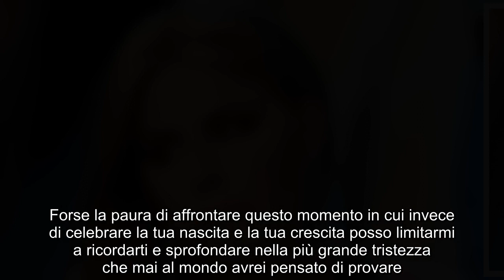Gioele, il messaggio del padre nel giorno del compleanno. Avrebbe compiuto 5 anni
Morte di Viviana e del piccolo Gioele, le parole di Daniele Mondello colpiscono il cuore. Nelle ultime ore, diffonde Il Messaggero, appare una lettera scritta e divulgata sui social dal padre del piccolo Gioele. Proprio oggi sarebbe stato il compleanno di Gioele e il padre non può che condividere i suoi pensieri. Parole che non possono passare inosservate, che lasciano riflettere.   Le campagne di Caronia, in Sicilia, hanno ‘inghiottito’ per sempre le loro vite, quelle di Viviana e del piccolo Gioele, che proprio oggi avrebbe potuto festeggiare il suo quinto compleanno. Daniele Mondello dedica una lettera al figlio che recita così: “Vi capita mai di sperare che quel determinato giorno non arrivi mai? È il mio caso pensando al 16 gennaio. Il giorno del tuo compleanno figlio mio”. ().   “Da quando tu e la mamma non ci siete più mi ha sempre fatto paura questa data. Forse la paura di affrontare questo momento in cui invece di celebrare la tua nascita e la tua crescita posso limitarmi a ricordarti e sprofondare nella più grande tristezza che mai al mondo avrei pensato di provare. Sai Gioele si dice che per ogni figlio il papà, nella maggior parte dei casi, sia considerato un supereroe. Forse anche per te era così, ma posso affermare che il mio supereroe eri tu figlio mio”. ().  Leggi anche...      “Tu mi hai fatto provare emozioni che non credevo possibili o esistenti. Con te ho scoperto la vera gioia della vita, ma soprattutto la felicità di essere padre. Sei ciò che mi ha cambiato e mi ha fatto vedere tutto in modo diverso, con occhi diversi. Da quando ti ho visto per la prima volta ho capito che il resto della mia esistenza lo avrei dedicato a te e che per te avrei dato tutto me stesso. Aiutarti a crescere, a capire il mondo, insomma accompagnarti in ogni istante”. (Continua a leggere dopo le foto).   “Quello che non sai è che, indirettamente, le medesime cose le facevi anche tu per me, guidandomi in questo cammino a me ancora ignoto: quello del genitore. Il regalo più bello che la vita mi ha dato è stato avere te figlio mio. Adesso purtroppo sono qui a ricordarti e non posso festeggiare con te, ma sappi che tu vivi dentro di me. Tu e la mamma siete la mia linfa vitale, ciò che ancora mi da la forza per affrontare tutto giorno dopo giorno. Grazie per quello che mi hai dato, sei e rimarrai sempre l’amore della mia vita e il mio supereroe. Buon compleanno figlio mio”.  “Tanta paura”. La terra trema ancora: sisma in . Cosa è successo